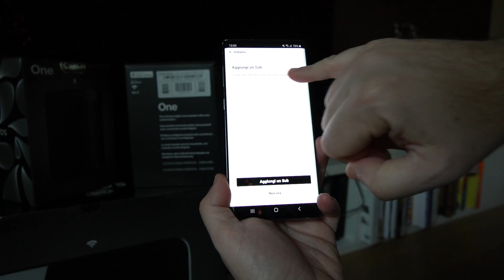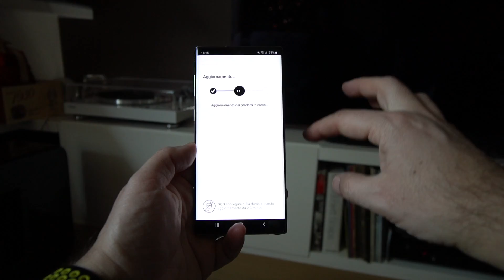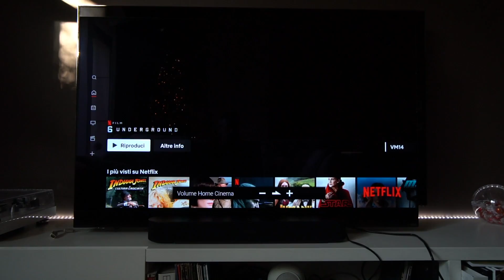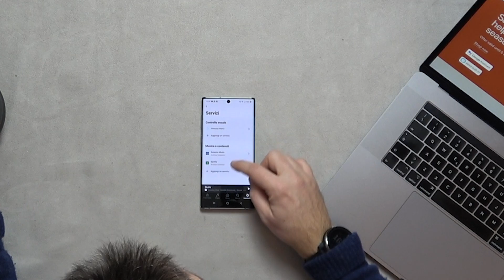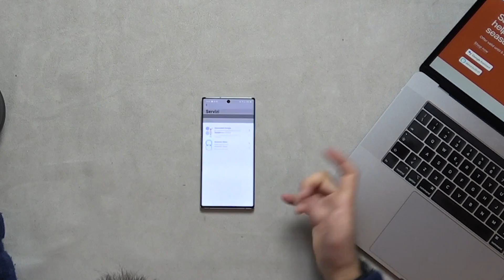Recensione SONOS audio MOVE, SUB, ONE, BEAM sound bar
SONOS ONE
SONOS SUBWOOFER
SONOS SOUNDBAR BEAM
SONOS CASSA BLUETOOTH MOVE

Un sistema davvero molto smart, semplicissimo nella configurazione, molto ben suonante. Conoscevo Sonos, provato molto tempo fa, nel tempo si è migliorato ed è arrivata anche la cassa portatile move. Unica cosa che nel frattempo la concorrenza è cresciuta e, ad oggi, ci sono molti sistemi smart. Ma affidabili come Sonos non ne ho ancora provati. E sopratutto è un sistema molto modulare. Può crescere nel tempo. CONTINUA